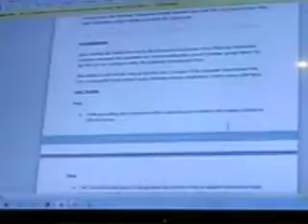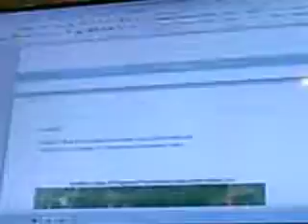Heber Planning- power pole bury bond election? 7-9-19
The planning commission recommended that the City Council consider putting a bond on the November ballot, for the public to decide,  for funding to bury the power lines through ONLY Heber City land.